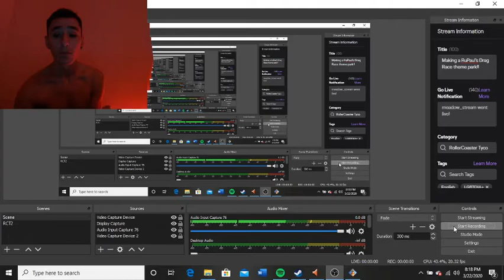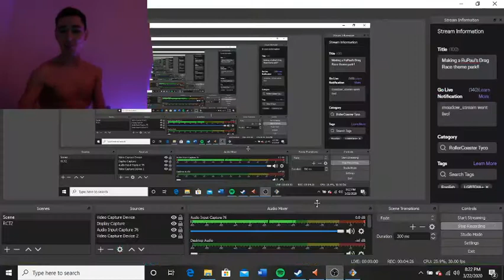RuLand Episode 5: Miz Cracker and Aquaria Dueling Coasters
Welcome to RuLand, my custom made RuPaul's Drag Race theme park made on Open Rollercoaster Tycoon 2. In this video I show my divine creation of the Miz Cracker and Aquaria Dueling Vekoma-style SLC boomerangs. Sorry dahling. Coaster talk.